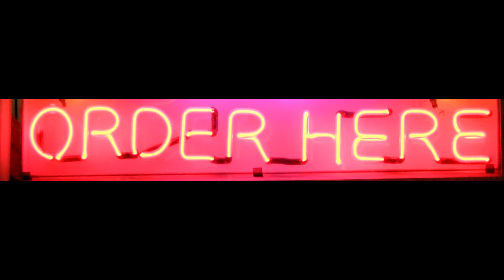Taco Mayo Radio - Voiced + Video Edit by Ari Ross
Here's a video I created (using mostly "public domain" Google images)  Of the radio spot I voiced in early May 2017.

The radio commercial was produced by an amazing producer named Jason Bushore out of Ackerman McQueen out of Oklahoma City.

This video is not monetized and any  copyrights or trademarks are used without any profit by me from this video.